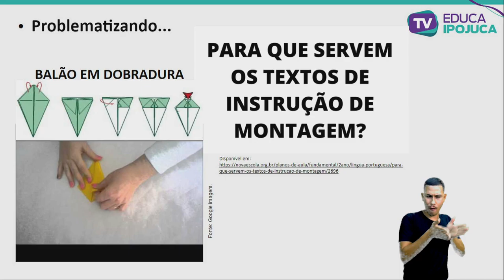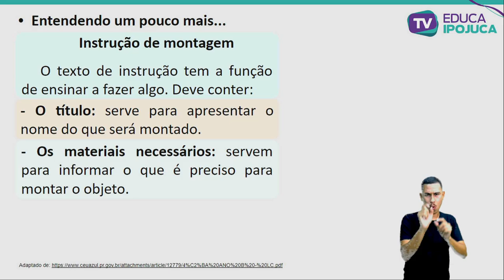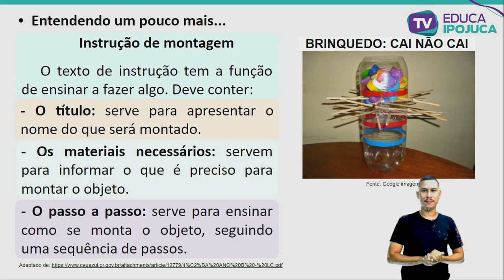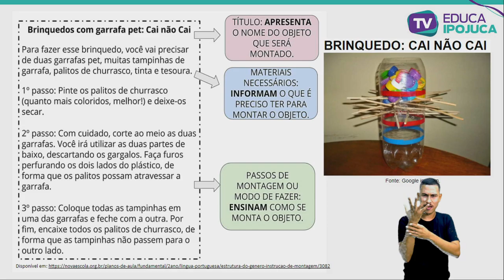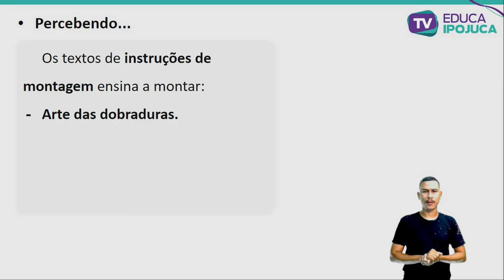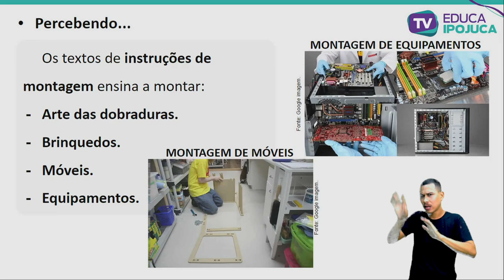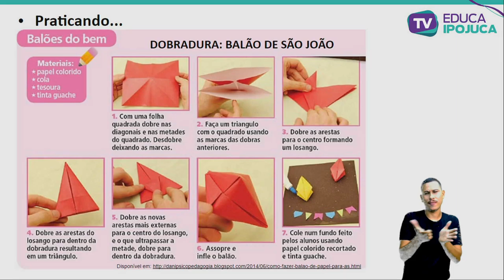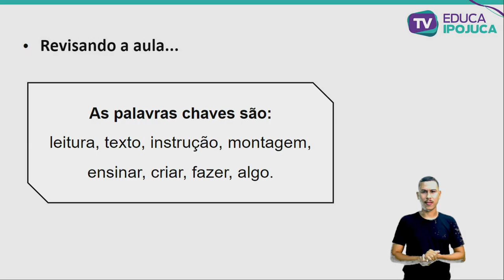L PORTUGUESA - COMPREENDENDO TEXTO DE INSTRUÇÃO DE MONTAGEM - EJA I - AULA Nº017